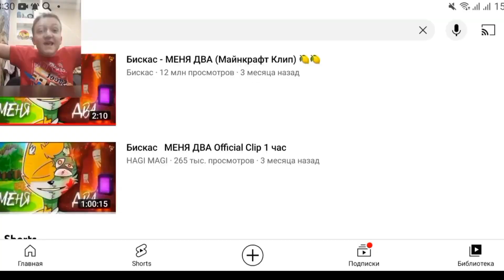реакция на клип мня два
ребята не судите меня строго это моя первая реакция!